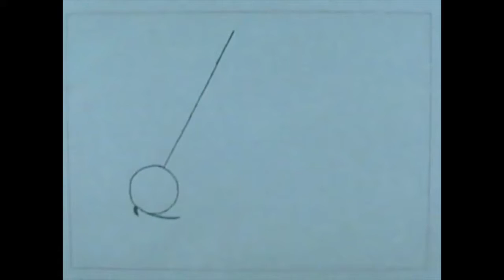herrera jesus imovie 005